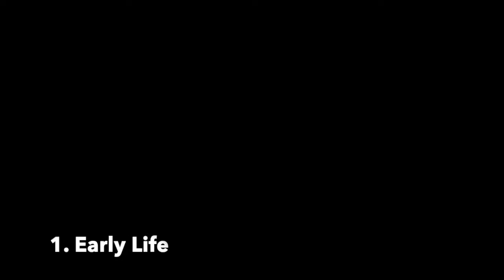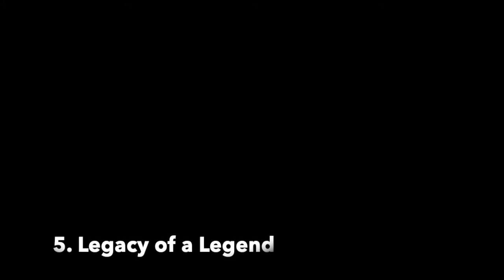Basic Biographies - Anthony Quinn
Short Biography about the iconic actor Anthony Quinn.

All new basic biographical videos based on icon actors and actresses from old Hollywood.

The video contents is based on the actor and is a basic bio about the actors life from start of career to end of career.

Links for more about Anthony Quinn.